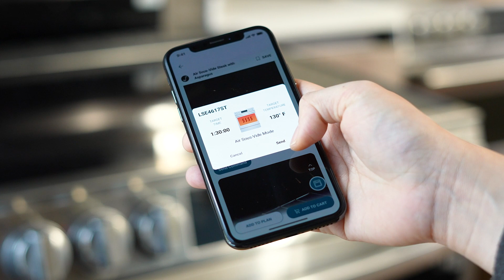ThinQ Recipe | LG Original Series #02 Air Sous Vide Steak with Asparagus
Discover LG Original Series recipe contents from LG ThinQ app.
Created and tested by LG’s Food Scientists and in-house chefs, LG Original series guarantees success when cooking with LG ovens.